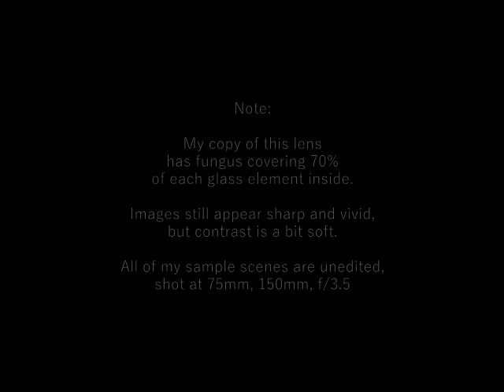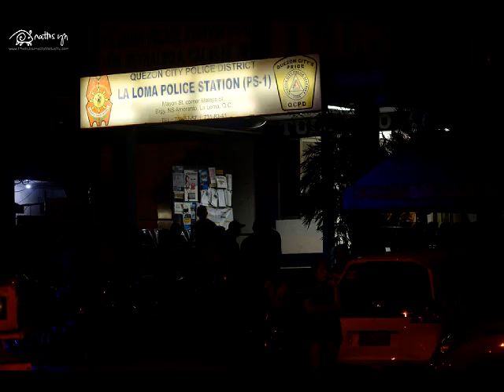Nikon Series E 75-150mm f/3.5 (Nikon's Hidden Gem)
Nikon Lens Series E Zoom
75-150mm f/3.5

Lens Design
Yutaka Iizuka

Years Produced
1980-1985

Minimum Focusing
1 meter

Filter Thread
52mm

Maximum f-stop
75mm = f/3.5
150mm = f/3.5
Closes down to f/32

Optical Formula
12 multicoated elements, 9 groups

Nikon's Series E lenses were interchangeable lenses developed to go with the compact lightweight Nikon EM (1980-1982). Naturally, these lenses would be made of lighter plastics and some compromises, to make it equally light and cheap.

Note however, that both the 75-150/3.5 and 70-210/4 from this lineup were made with tough build quality (only the aperture rings were plastic). Having owned both these wonderful tele-zooms, the smaller 75-150/3.5 was much sharper and well balanced when mounted on a mirrorless camera. The bigger sibling would look better on a digital SLR.

This is a unique lens. Nikon never produced any  zoom of this focal range or aperture before or since. Nikon was able to produce a zoom that consistently had a wide f/3.5 opening (only 2/3 stop darker than f/2.8) throughout its range and keep the lens tiny and light.

Optical design by Yutaka Iizuka. His design was meticulously planned so that it would render pleasing background blur for portraits, yet still produce sharp images wide at f/3.5 despite low element count. The secret was less optical correction toward closer range.

Nikon Series E Zoom 75-150mm f/3.5 was famously used by Galen Rowell for the 1981 cover of National Georgraphic, which depicts a rainbow shining over the Potala Palace in Tibet.

Nikkor lens
Nikon lens
Nikon Series E
Nikon 75-150mm f/3.5
telephoto zoom lens
portrait lens
blurry background
Rainbow Over Potala Palace Tibet
National Geographic
Galen Rowell
landscape photography
portrait photography
vintage lens